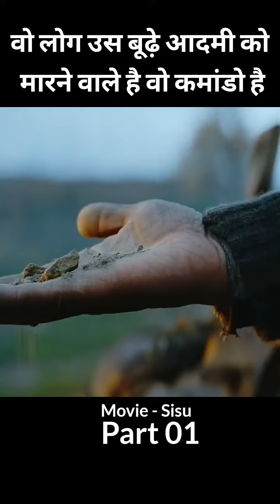वह लोग उस बूढ़े आदमी को मारने वाले थे पर वह कमांडो है# part 01